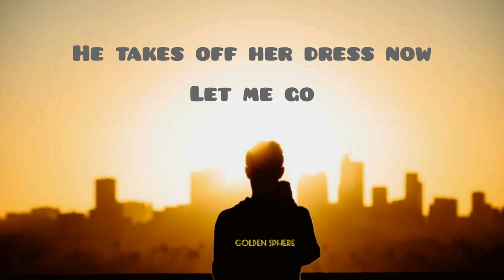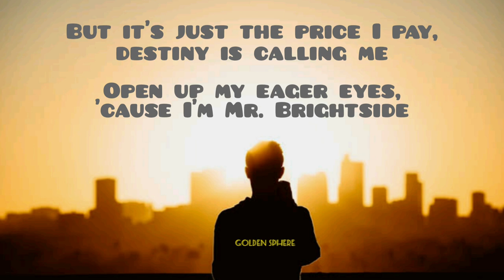[The Masked Singer] The Killers - Mr. Brightside (Chris Daughtry cover) (Lyric Video)